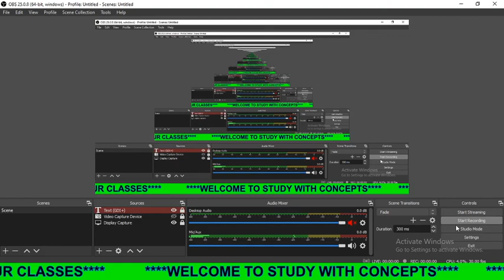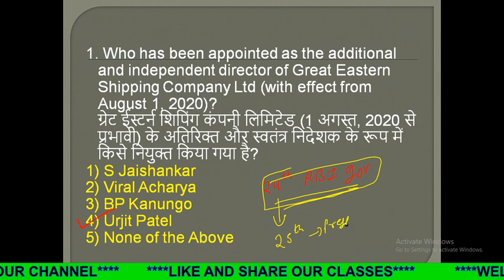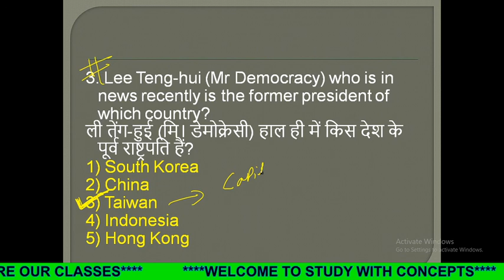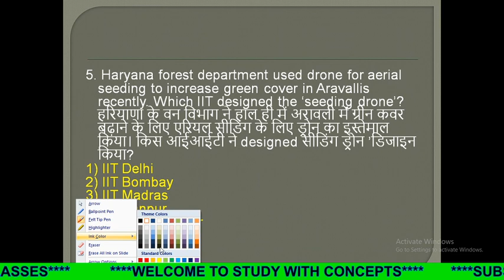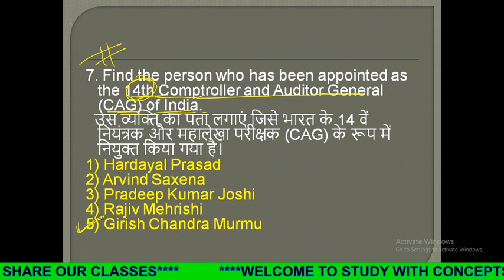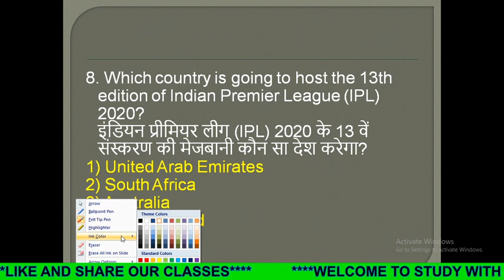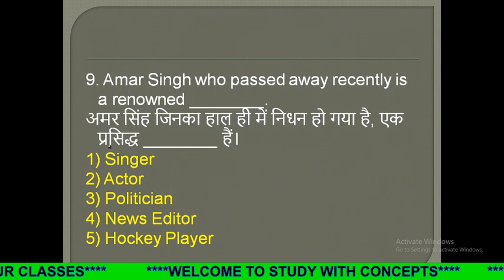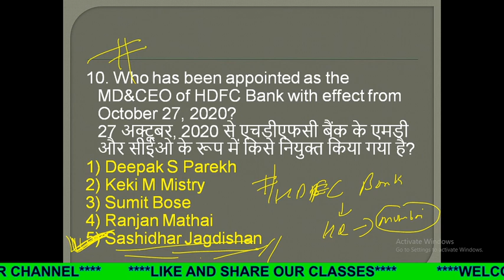(part-1) Top 100 Current Affairs Questions | Current Affairs August Month 2020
Top 100 Current Affairs Questions | Current Affairs August Month 2020 Part-1 |